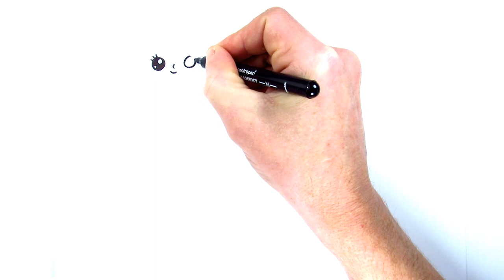HOW TO DRAW THE GROOM AND THE BRIDE | Drawing for children | Let's draw together #32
HOW TO DRAW THE GROOM AND THE BRIDE